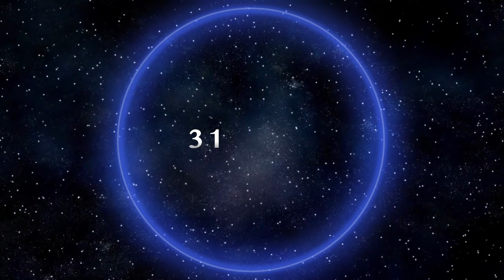GRABOVOI ∣ RECEVOIR DE L'ARGENT RAPIDEMENT ∣ Concentration Guidée & Série Numériques Exclusives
✯  Concentration Guidée | Codes & Nombres Sacrés | Séquences Numériques  ✯

Dans cette Concentration, nous allons activer des codes pour libérer l’énergie et recevoir une Abondance Financière Rapide.

Cela comprend :

 Séquences numériques pour attirer l'abondance financière.
 Activation de l'énergie de prospérité.
 Élimination des blocages financiers.

Installez-vous confortablement pour embrasser ces séquences numériques qui ouvriront les portes à l’argent, tout en accordant vos vibrations avec les flux de la prospérité.

Pour une efficacité maximale, la pratique idéale se situe entre 22h00 et 23h00 (heure locale). Cependant, vous pouvez activer ces séquences à tout moment, en vous projetant mentalement pendant cette plage horaire.

✯ Profondeur des Enseignements ✯

Au-delà des symboles mathématiques, les Nombres Sacrés représentent le langage de l'Univers, l'Énergie Originelle. La maîtrise de ce langage vous confère le pouvoir de manifester, guérir, regagner votre force spirituelle, trouver votre vocation, et contribuer au bien-être collectif.
Les combinaisons des chiffres et des formes géométriques cristallisent l'essence créatrice. Ces outils vous permettent de transformer rapidement votre réalité en conformité avec les aspirations de votre âme.
Selon les enseignements de Grigori Grabovoi, ces nombres sont canalisés et existent depuis la nuit des temps. Ils sommeillent en nous, dans notre nature fondamentale. Utiliser ces chiffres nous permet de déverrouiller des blocages et de réveiller ces fréquences naturellement présentes dans notre Essence.
Pour une transformation harmonieuse et durable, alignez cette pratique régulière avec vos actions et pensées.

Par exemple, si vous désirez l'abondance financière, apprenez à gérer vos ressources, à être généreux tout en étant prospère, à investir dans des choix constructifs pour la planète. Il en va de même pour la santé : une alimentation saine, de l'exercice régulier pour soutenir votre bien-être. Agissez de même pour le reste de vos thématiques et surtout : écoutez votre intuition.

Chaque trouble ou déséquilibre est une déviation de la perfection divine originelle. Les séquences numériques portent en elles la vibration réformatrice de cette perfection, tel un diapason accordant un instrument.

✯ Intégrer la Pratique | Réalisation des Objectifs ✯

Pour des résultats durables et harmonieux, pratiquez ces séquences au moins une fois par jour jusqu'à l'obtention de résultats concrets. Poursuivez ensuite pour intégrer ces énergies dans tous vos corps, jusqu'à ce qu'elles fassent naturellement partie de votre être. Vous pouvez écouter et regarder, simplement écouter, répéter, visualiser… Faites confiance à votre intuition.
Souvenez-vous, il ne s'agit pas seulement de vibrer ces fréquences, mais aussi de les incarner dans vos actions quotidiennes. L'alignement entre vos intentions, vos pratiques et vos choix au quotidien crée une synergie puissante pour manifester vos aspirations.

✯ Restons Connectés ✯

✯ Vidéos Similaires ✯

✰  Information Importante  ✰

Les contenus proposés ont une visée informative et éducative exclusivement. Ils ne doivent pas remplacer les conseils de professionnels de la santé. Si vous êtes confrontés à un problème de santé, consultez toujours un professionnel de santé. N'ajournez pas une consultation médicale en vous basant sur nos contenus.